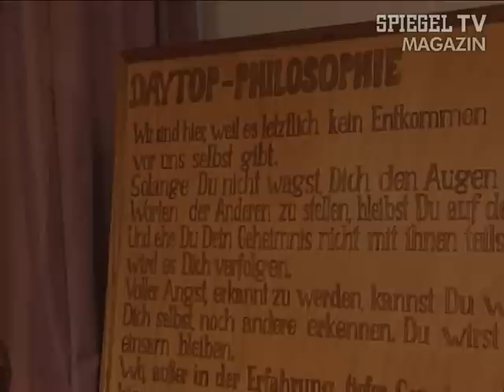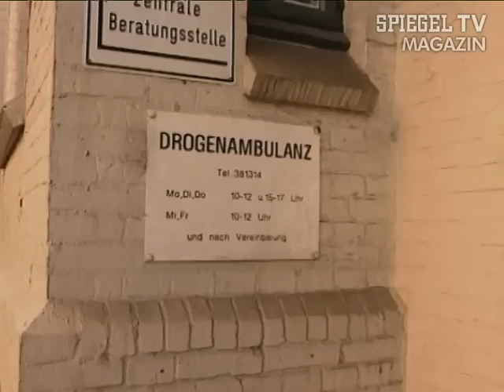Vor 20 Jahren: Ende des Methadonprogramms | SPIEGEL TV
Jeder Heroinsüchtige in Hamburg hat die Möglichkeit, den Ersatzstoff Methadon - staatlich subventioniert - verabreicht zu bekommen. Denn Heroinsucht gilt hier als Krankheit und Methadon als heilendes Medikament. Doch die Krankenkassen wollen Anfang 1996 aus Kostengründen nicht länger Ersatzdealer sein. Das Methadonprogramm droht zu scheitern.